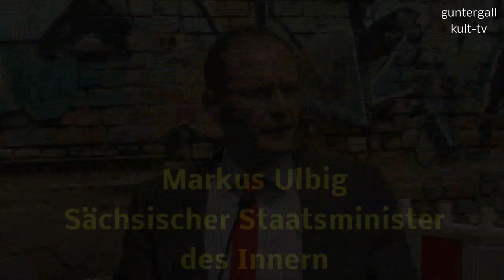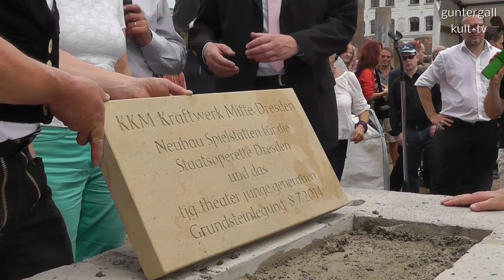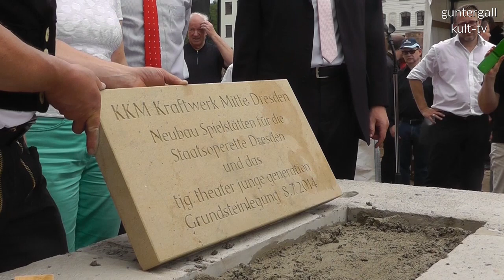8. Juli 2014 Grundsteinlegung für Theaterbauten (3) auf der Baustelle Kraftwerk Dresden-Mitte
3. Folge: Am 8.Juli 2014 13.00 Uhr war es so weit. Gemeinsam mit den Intendanten Wolfgang Schaller (Staatsoperette Dresden) und Felicitas Loewe (tjg.theater junge Generation Dresden), den Musikern, Schauspielern und Bauleuten, wurde durch die Oberbürgermeisterin Helma Orosz und   dem Sächsischen Innenminister Markus Ulbig der Grundstein für die neuen Spielstätten der Staatsoperette Dresden und des tjg.theaten junge Generation Dresden gelegt.